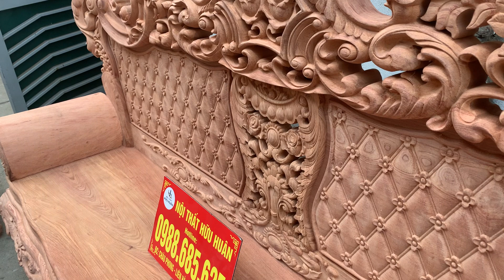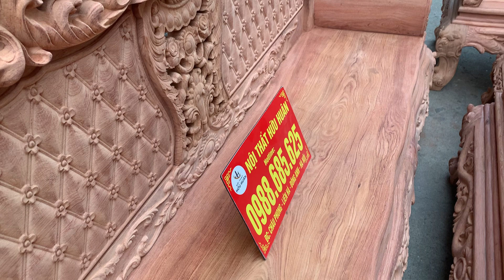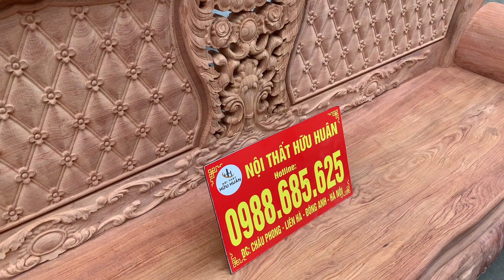BỘ HOÀNG GIA VÁN TRÀN TAY ĐẶC SIÊU VIP 0988685625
BỘ HOÀNG GIA ĐẲNG CẤP CỰC NÓNG HỔI
-Hoàng gia louis siêu đẳng cấp mới ra lò
-gỗ hương đá 100% không pha tạp, hàng trần lõi không bám rác.
-Chân 14, tay đặc liền khối liền sát cột, chương liền khối không chấp ghép
-Ván tràn 3cm từ ván đoản đến ván ghế, ván bàn, vách 3cm, đục 2 mặt.

Một Chiếc Kệ Vip Nữa Về Nhà Khách
⛳️Cửa hàng trưng bày:  ngõ 482, đường Cổ Loa, Uy Nỗ, Đông Anh, HN

➡️Nội Thất Hữu Huân chuyên sản xuất các mẫu bàn ghế phòng khách, phòng thờ, phòng ăn cao cấp, đẹp từ đường vân tới chất gỗ. Mọi chi tiết đều thể hiện đẳng cấp thương hiệu. Nội Thất Hữu Huân cam kết đem đến cho quý khách những sản phẩm giá trị nhất, Gỗ chuẩn theo yêu cầu, Làm Tại xưởng, Miễn trung gian, Giá tận gốc.

- Nhận đặt hàng theo mẫu mã, kích thước
- Ship và giao hàng toàn quốc
Xem chi tiết hình ảnh và giá bán cập nhật tại:
THÔNG TIN CHI TIẾT VỀ XƯỞNG NỘI THẤT HỮU HUÂN

♦ Một số kênh thương mại điện tử khác khách hàng có thể tự tìm hiểu thêm về mẫu mã cũng như về thông số cơ bản, loại gỗ, trước khi gọi điện để được tư vấn:

🏠 Thôn châu phong, liên hà, đông anh, HN - Gần tiểu học liên hà A.